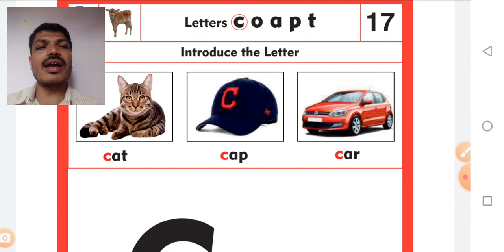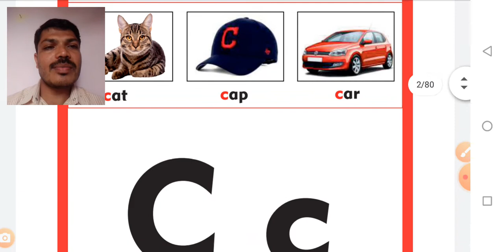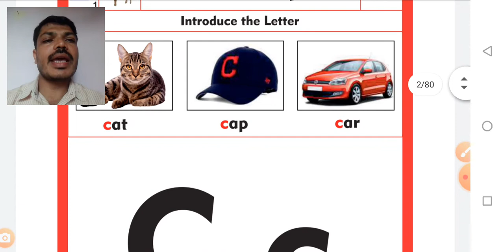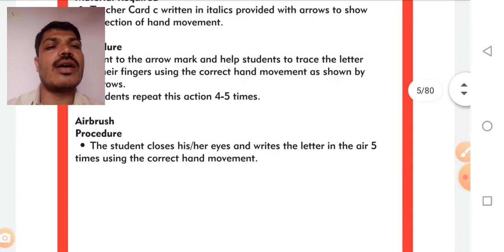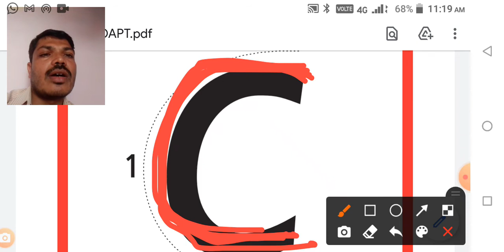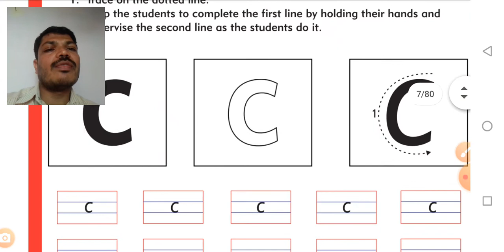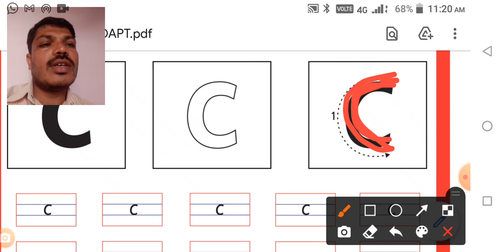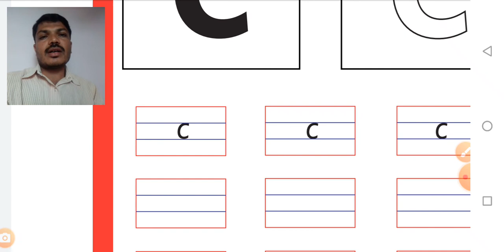introducing letter "C".in ENK